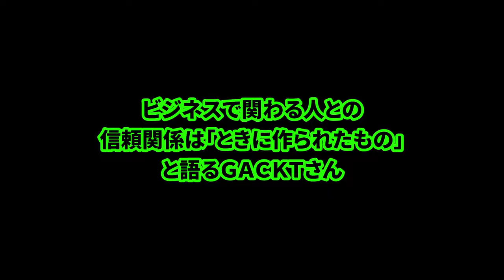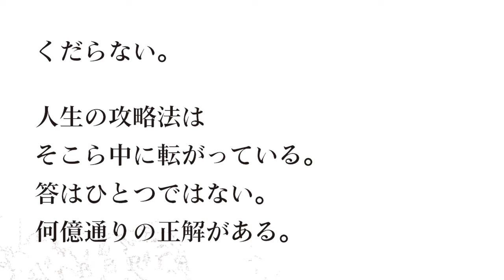[人付き合いで大切なこと]GACKTが語る人付き合いのキモとは？ GACKTに忍び寄る一流詐欺師？ GACKTインタビューVol.07＠マルタ共和国 by NORTH VILLAGE北里洋平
12月15日（水曜日）
新刊『GACKTのドス黒いメンタリズム』遂に発売！
全国書店、Amazonにて大好評発売中！

『GACKTのドス黒いメンタリズム』制作に向け敢行した、
マルタ島でのGACKTさんとのインタビューを公開中！

前回は「GACKTの人選基準」について語っていただきました！

今回は
「人付き合いで大切なこと」
「一流の詐欺師とは」
「利益を生み出す人間関係」
「チームのメンバーが辞める問題」
「人材のローテーション」
など、今日から使えるヒントが詰まっています！

「マルタに来ないか？」の一言でマルタ共和国に飛んだNORTH VILLAGE北里洋平。
一週間以上の滞在で、ほぼ毎日GACKTさんと過ごし、その中でさまざまなインタビューを敢行。
その集大成がベストセラー「GACKT 超思考術」を産みました。

あれから一年。再びの「来ないか？」の一言で飛行機に乗り込んだ北里洋平。
今回もマルタで、新刊制作に向け、
GACKTさんのスタジオ、ホテルなどでのロングインタビューを敢行。

名言だらけのインタビューは、どんな化学反応を産むのか？！